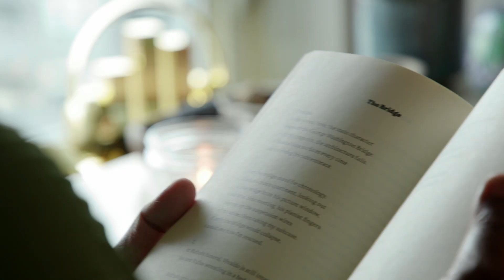2023 Anisfield-Wolf Book Awards Ceremony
Celebrating the 2023 class of Anisfield-Wolf Book Awards winners at the Maltz Performing Arts Center on Sept. 28, 2023. Congratulations to Saeed Jones (poetry), Lan Samantha Chang (fiction), Geraldine Brooks (fiction), Matthew Delmont (nonfiction) and Charlayne Hunter-Gault (lifetime achievement).